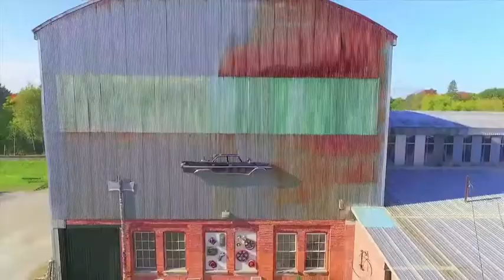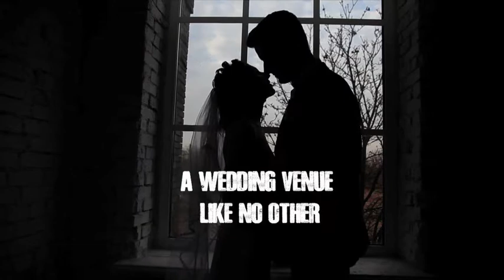Muskoka Foundry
Destination Landmark in the Heart of Muskoka

With its architectural integrity happy, MUSKOKA FOUNDRY, in 2016 is to become to a one-of-a-kind 30,000 square foot Landmark encompassing, Simply Cottage, specialty retail, marketplace, cuisine, brew pub, distillery, performing arts, live entertainment and a special events venue in world reknown Muskoka.

Its ceilings soar 50 feet high, with massive steel beams, brick walls and period glass windows, MUSKOKA FOUNDRY is the home for an amazing ambiance blended with the most incredible shopping, dining & entertainment.